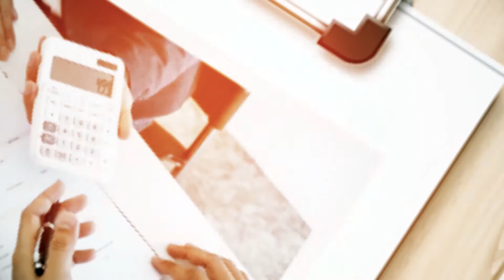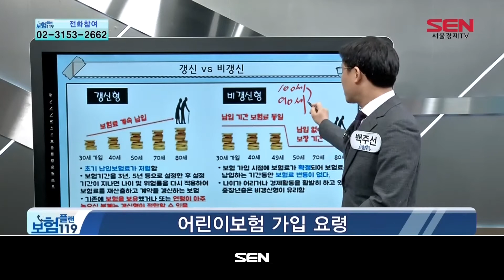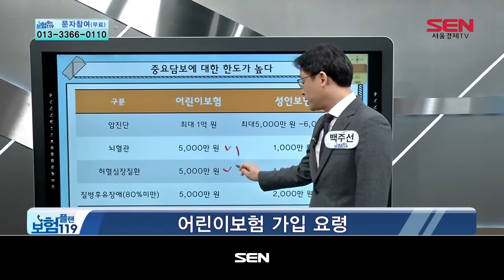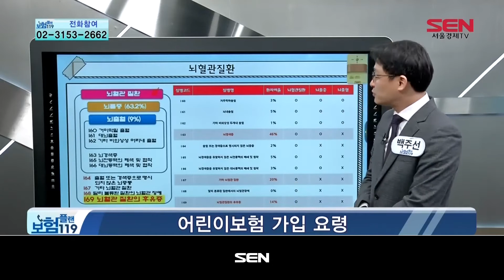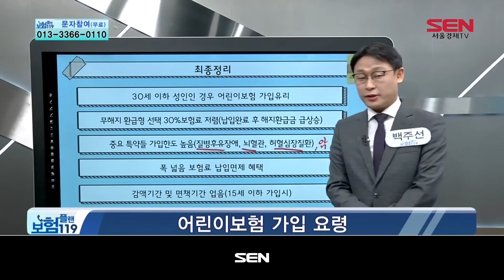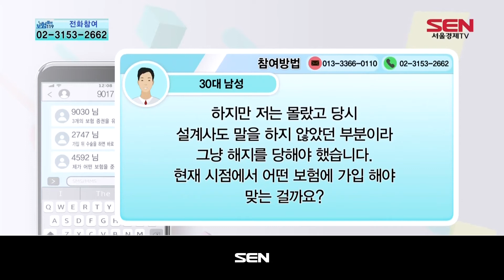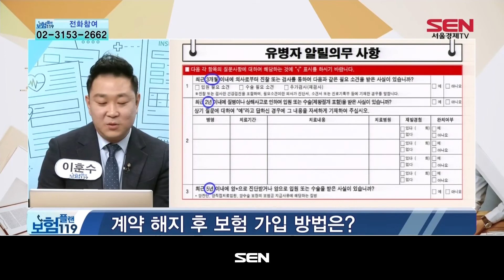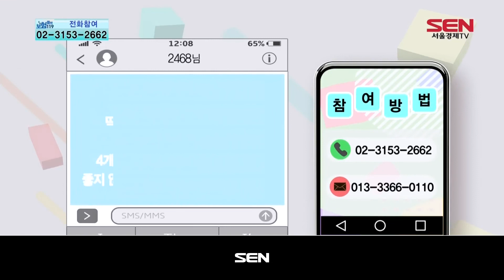보험플랜 119_830회_20200210